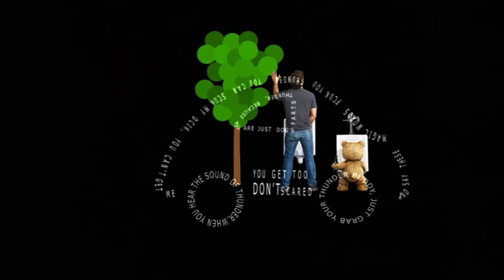Thunder Buddy Song(Remix) -Ted- Typography Lyrics Video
Hope all my thunder buddies like my Lyrics Video.
Acknowledgement: I have changed the word GOD, coz I felt it so disrespectful to use it there or else it will be like idiot saying nonsense. :p
I also have jumbled letters of some words. Seriously I dont know why the FCUK I did that. :D